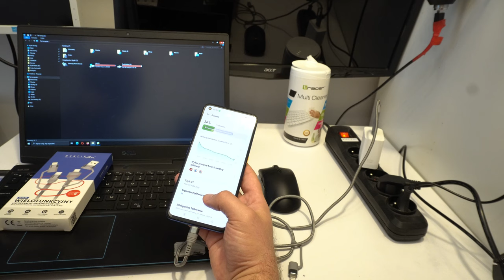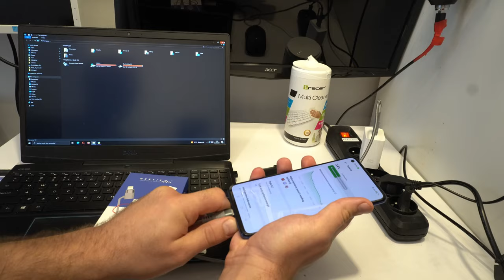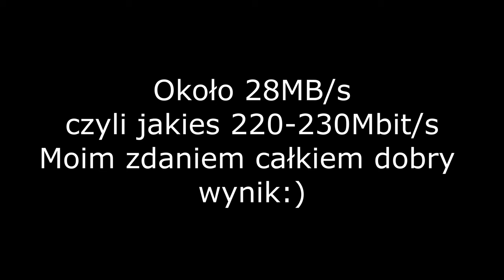MONTIS MT128 - Przewód 4 in 1 dla USB - USB C - USB Lighting - USB A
Firma MONTIS przysłała taki ciekawy kabelek, okazuje się, że mogę go używać z wieloma sprzętami, od kamerki GOPRO po smartfony i tablety i nie tylko do ładowania!